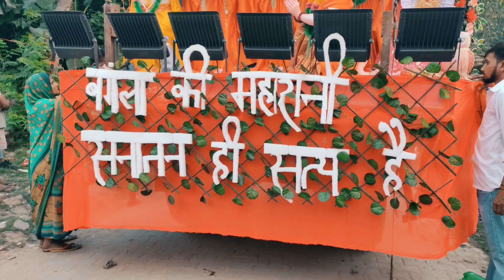Diwali Vlog🪔😍 ||Laxmi Puja Vlog 🙏❤ || village Laxmi Puja || Laxmi Puja 2024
Laxmi Pooja Vlogs 🙏❤ || village Laxmi Pooja || Laxmi Pooja 2024 ‎@Vickysahanivlogs

Laxmi Puja! Join me as I take you through the preparations, decorations, and the puja ceremony itself. I'll share a behind-the-scenes look at how we honor Goddess Laxmi for wealth and prosperity during this special festival. Whether you're familiar with Laxmi Puja or new to it, I hope this vlog gives you a glimpse into our traditions and spreads some festive joy. Happy Laxmi Puja to everyone celebrating!

diwali
vlog
diwali 2024
lakshmi puja
laxmi puja
diwali celebration
deepavali pooja vidhanam
youtube shorts
deepavali laxmi pooja vidhanam
family vlogs
diwali lakshmi pooja
lakshmi pooja
deepavali lakshmi pooja vidhana
diwali pooja vidhanam
diwali pooja
deepavali lakshmi pooja
diwali vlog 2024
diwali vlog india
diwali special
indian festival
diwali laxmi pooja
laxmi pujan
lakshmi aarti
festive prasad
laxmi mata vishnu ji ke charno me hoti hai
laxmi narayan ki puja